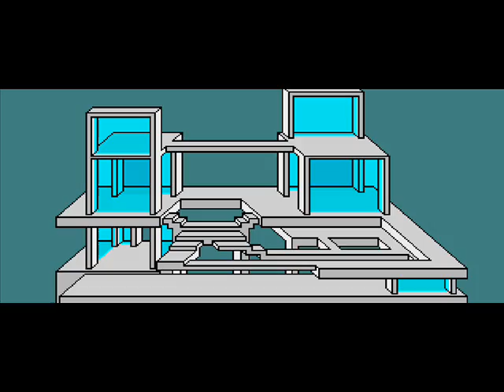Voicemail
most of the vocals came from actual voicemail messages